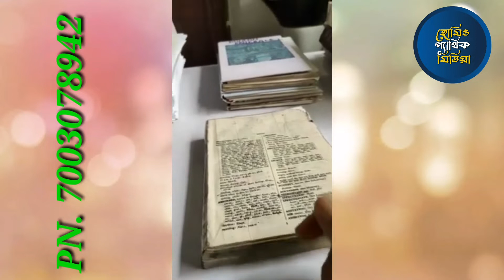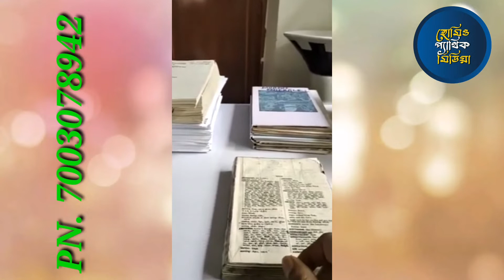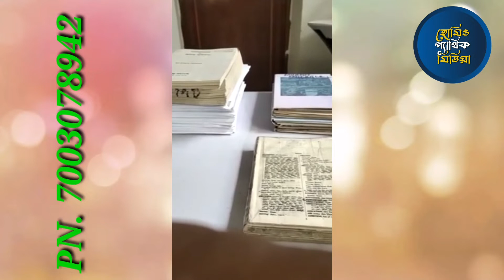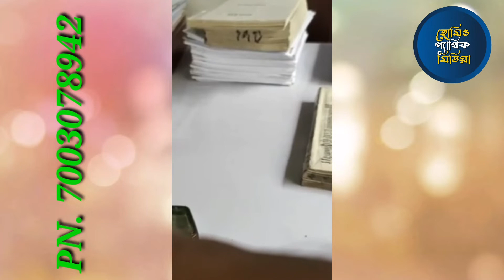Hiper sulphur by Dr. Robin barman sir